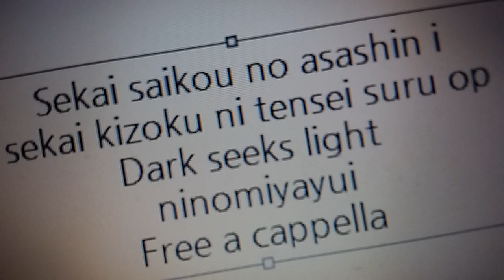世界最高の暗殺者、異世界貴族に転生する OP - Dark seeks light - ニノミヤユイ Free a cappella フリーアカペラ